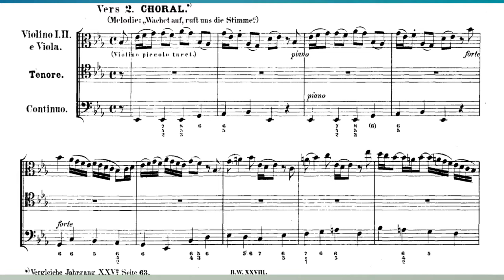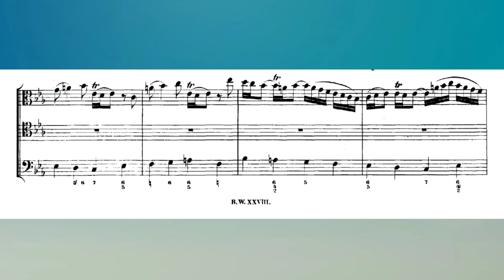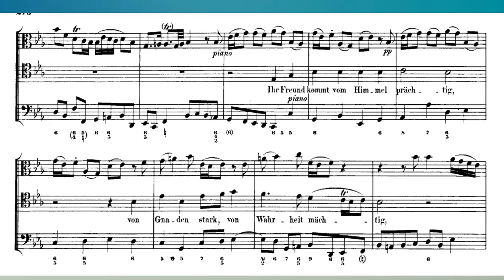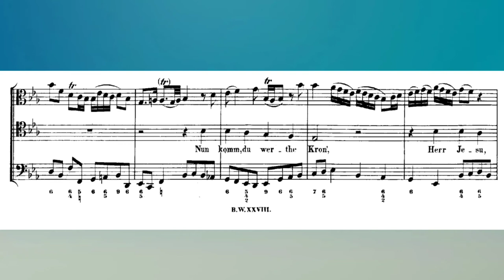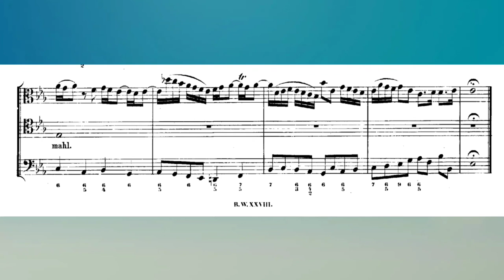J.S Bach: Chorale from cantata BWV 140 (Sleepers Wake) video score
Wachet auf, ruft uns die Stimme ('Awake, calls the voice to us'), BWV 140, also known as Sleepers Wake, is a church cantata by Johann Sebastian Bach, regarded as one of his most mature and popular sacred cantatas.

Chorale: "Wachet auf, ruft uns die Stimme"; by Philipp Nicolai

Vocal: SATB choir; soprano, tenor and bass solo

Known as: Sleepers Wake

2. Er kommt (rezitativ)
3. Ween kommst du (duett)

5. So geht herein (rezitativ)
6. Mein freund (duett)
7. Gloria sei dir gesungen (choral)

Movements: 7